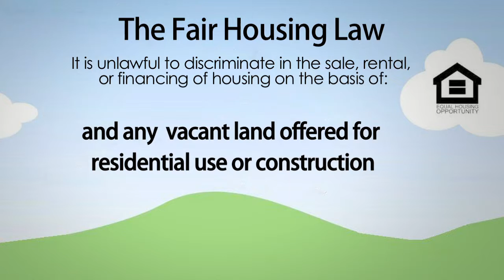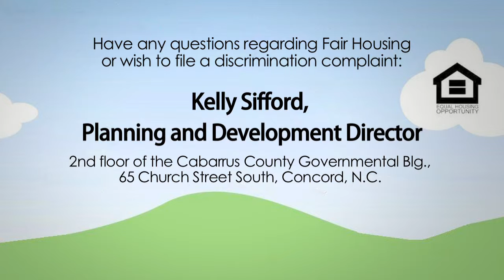Fair Housing - Producer/Editor/Talent